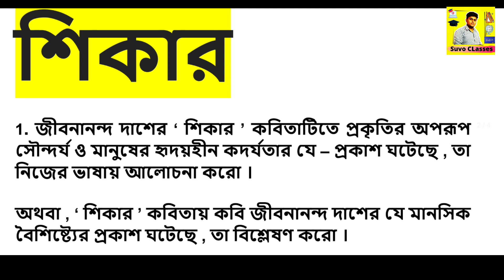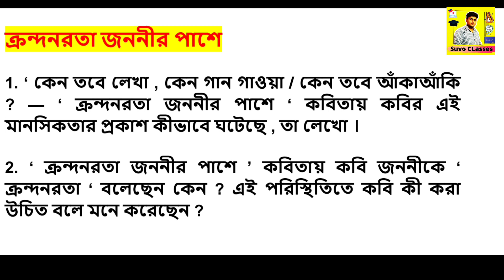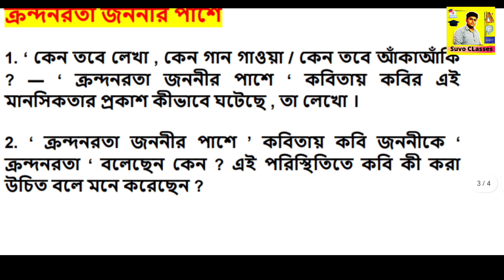উচ্চ মাধ্যমিক টেস্ট পরীক্ষার প্রশ্নপত্র 2024 || hs 2024 bengali suggestion || wbchse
@Suvo CLasses

class 12 test exam bengali question paper 2024
উচ্চমাধ্যমিক বাংলা সাজেশন 2024
hs 2024 bengali suggestion
wbchse class 12 bengali question paper 2023
class 12 bengali question pattern 2024
wbchse class 12 question paper bengali 2023
bengali test exam question class 12 2024
class 12 test exam question 2024 bengali